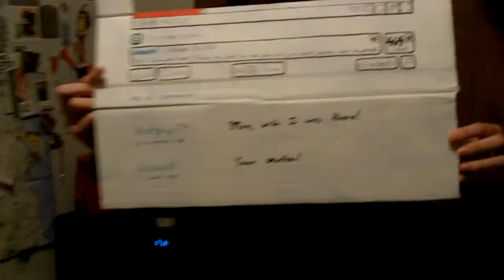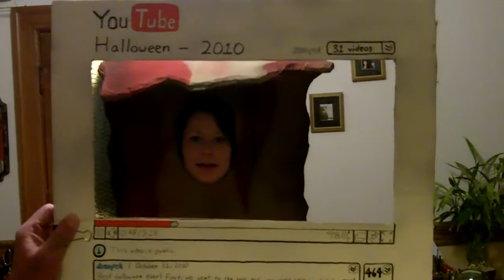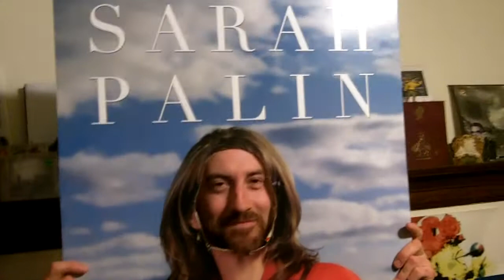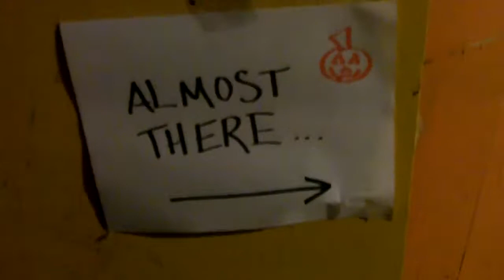Halloween 2010!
A tak się bawiliśmy podczas ostatniego Halloween. Miłego oglądania :)